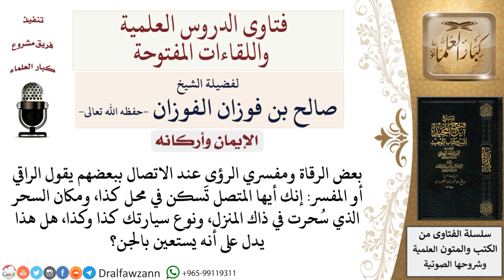كيف التمييز بين كرامات أولياء الله وخوارق المشعوذين؟ للشيخ صالح الفوزان